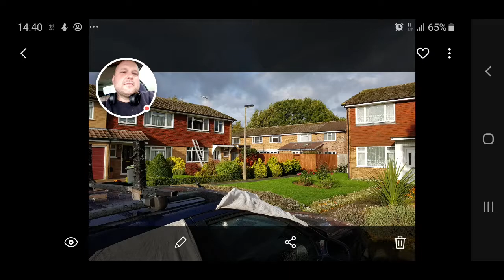8: The Ghost of Blue Bell Hill (Scrambling Genesis 8 of 13)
My story - Her story - Our story: The Goddess of Blue Bell Hill and related topics.